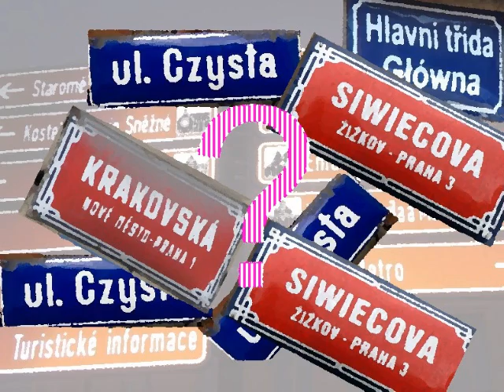Honza Nemożlivy odc. 2 - Nećista Hra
Honza wrócił bardzo poddenerwowany i koniecznie chciał coś nagrać w studio, co mu umożliwiliśmy. Jego apel jest coraz bardziej dramatyczny. Polaku, pomożesz? Jak facet ma przetrwać? Powiedział, że słownika nie ruszy...